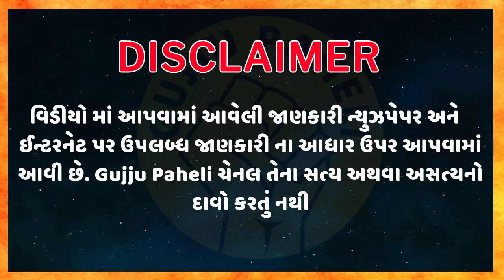Amazing facts| General knowledge| Samanya gyan |Study knowledge | Gujarati Ukhana | Gujju Paheli